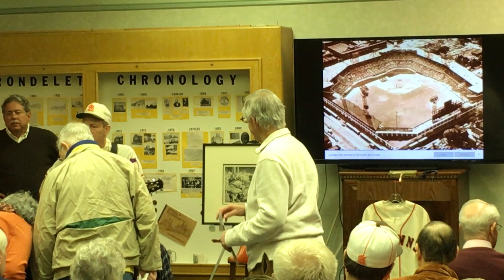Sportsman’s Park live at Carondelet Historical Society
The St Louis Browns Fan Club is an amazing group of knowledgeable baseball researchers and fans. They invited me to sing Sportsmans Park at their recent event that focused on St Louis’s surprising role in the integration of Major League Baseball.  I thought I knew pretty much about baseball in STL but it’s even richer than I knew.